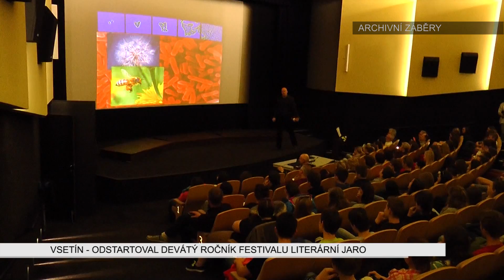VSETÍN: Odstartoval devátý ročník festivalu Literární jaro